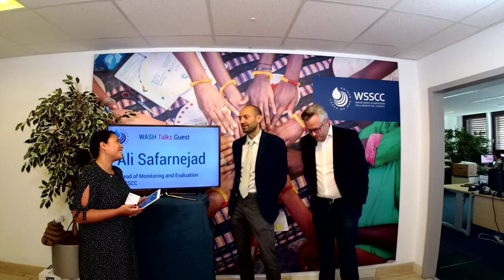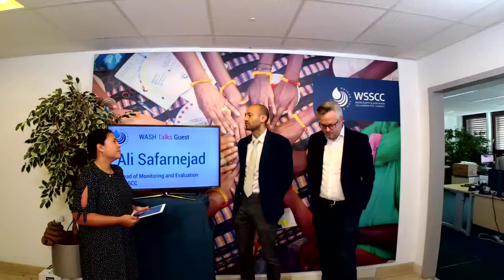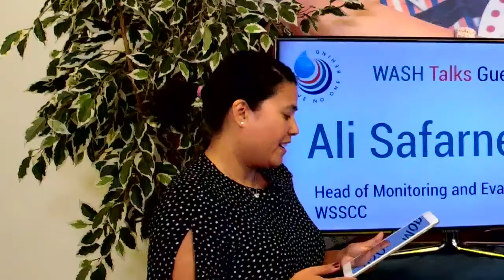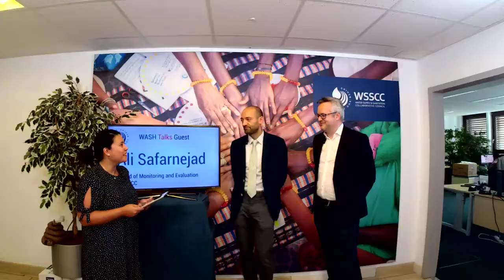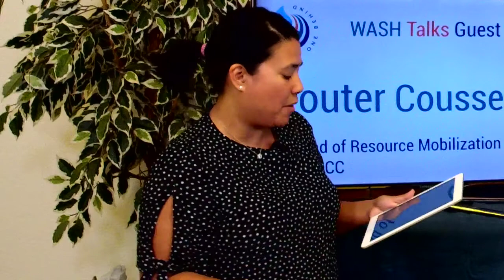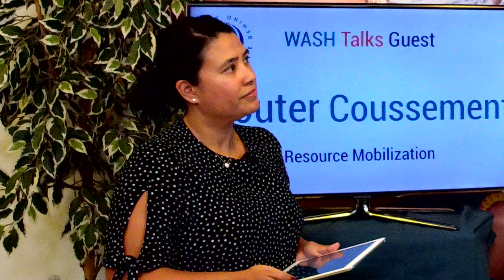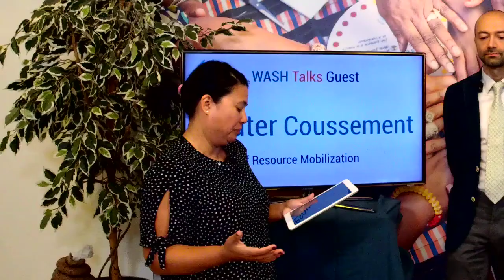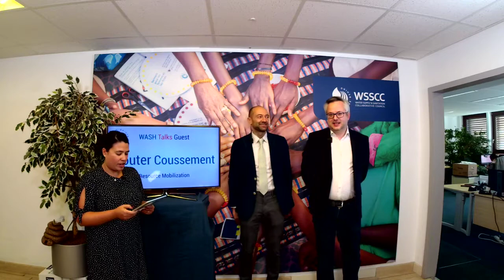WASH Talks with WSSCC's Ali Safarnejad and Wouter Coussement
Ahead of WorldToiletDay, Water Supply and Sanitation Collaborative Council - WSSCC held a series of WASH Talks as part of the bi-annual council steering committee meeting in Geneva.

In this episode, Eileen Palmer, WSSCC Communications Officer speaks to👉Ali Safarnejad - Head of Monitoring and Evaluation Unit
And
👉Wouter Coussement - Head of Development Business Unit

The two talk about their role at WSSCC and the impact WSSCC has in promoting SDG goal 6.2.